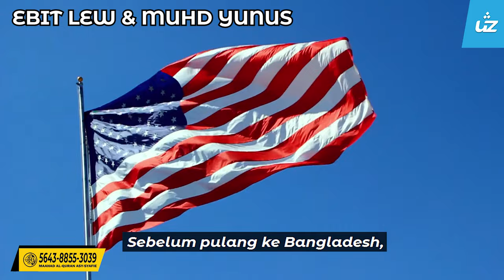EBIT LEW & MUHD YUNUS - Ustaz Zul Pandan